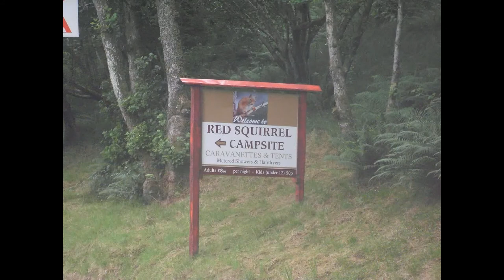Red Squirrel 2010.avi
The whitehills aces pool team's annual camping trip took us to the red squirrel campsite in Glencoe, in August 2010. We were mostly drunk.